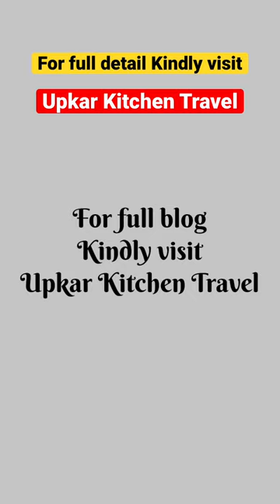Bed and Kitchen in 🚘 Car | Duster converted into Camping car.